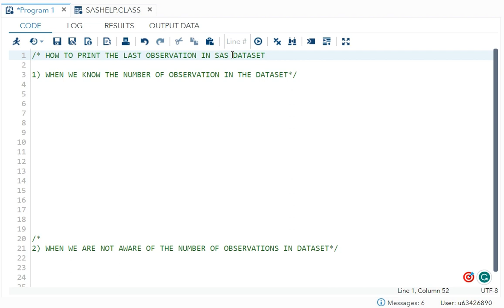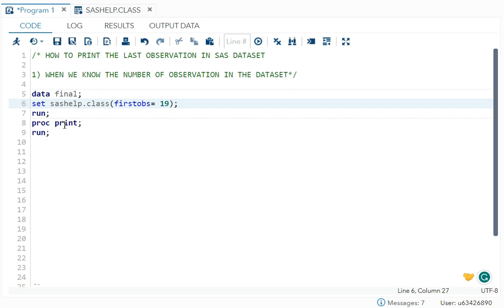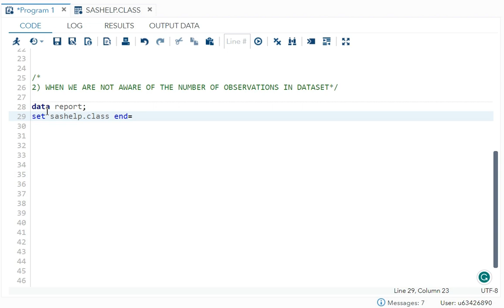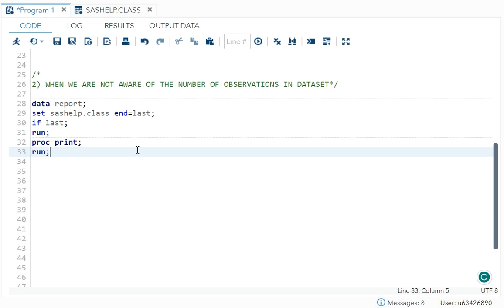How To Print The Last Observation From A Dataset In SAS? - Interview Question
In this video, I have covered How To Print the Last Observation From A Dataset in sas. if you guys have any doubts kindly write in the comments.
Daily I'll be uploading one video.
happy learning!